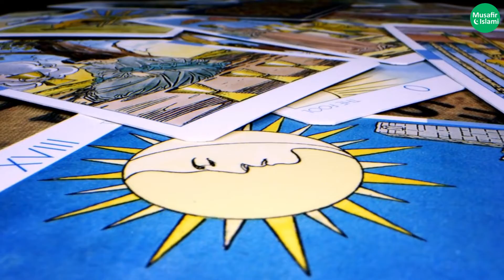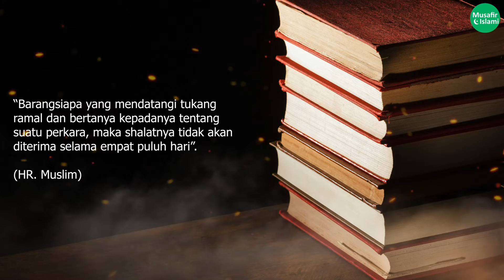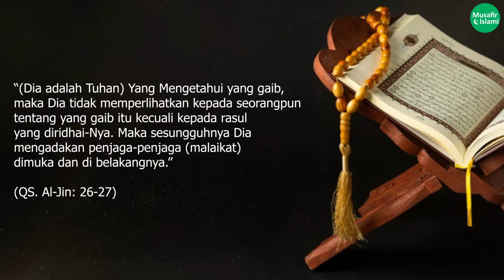BAHAYA! PERCAYA DUKUN, SHOLAT TIDAK AKAN DITERIMA 40 HARI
Sebagian masyarakat di Indonesia masih memercayai dunia perdukunan. Alih-alih berobat ke dokter, mereka justru konsultasi kepada orang yang dianggap sakti dan bisa menyembuhkan penyakit dengan cara-cara mistis. Tidak saja untuk berobat, bagi mereka dukun adalah tempat mengadu segala persoalan hidup dari mulai masalah ekonomi, perjodohan, karier, dan lain sebagainya.

Mengingat karena banyaknya para dukun pada saat ini, mereka mengklaim sebagai tabib/ahli pengobatan alternatif dan ternyata mereka mengobati lewat sihir atau perdukunan. Apalagi mereka tersebar di beberapa wilayah dan berusaha untuk mengelabui orang-orang yang awam, maka perlu  perlu untuk dijelaskan, yaitu bahaya besar yang mengancam Islam dan umat Islam karena aktifitas tersebut berisi ketergantungan kepada selain Allah serta menyelisihi perintah-Nya dan perintah Rasul-Nya.

Bagi orang yang tetap nekat ingin pergi ke dukun dan mempercayai dukun, maka ini akibatnya Nabi shallallahu ‘alaihi wa sallam pernah bersabda, yang artinya; “Barangsiapa yang mendatangi tukang ramal dan bertanya kepadanya tentang suatu perkara, maka shalatnya tidak akan diterima selama empat puluh hari”. (HR. Muslim).

Selain itu ada juga Sabda Nabi yang lain, yang artinya; “Barangsiapa yang mendatangi dukun atau tukang ramal dan dia membenarkan ucapannya, maka dia berarti telah kufur pada Al-Quran yang telah diturunkan pada Muhammad.” (HR. Ahmad, hasan).